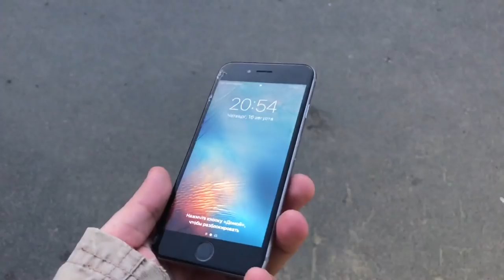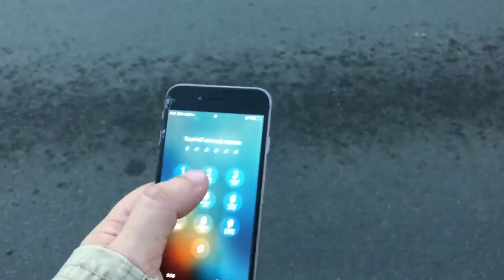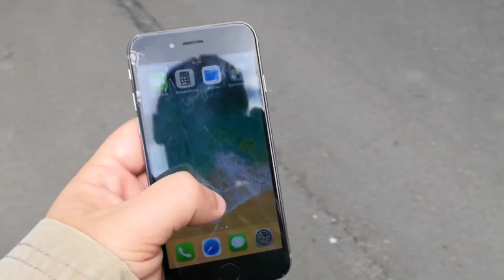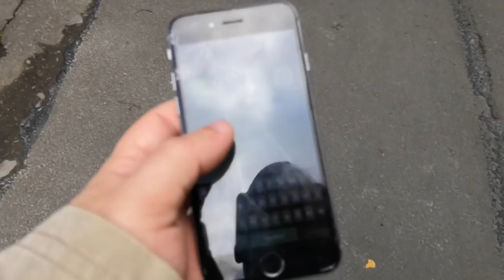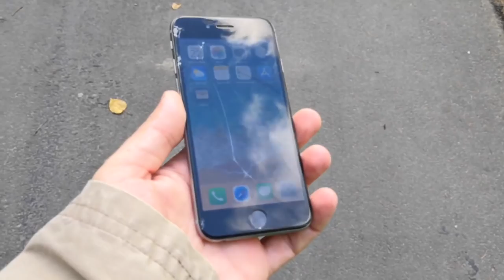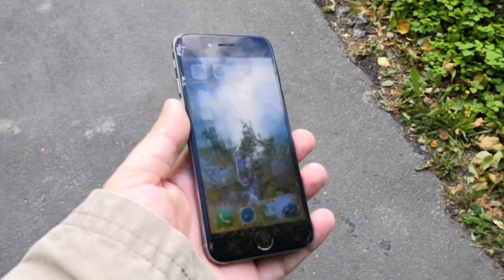Купил iPhone за 2000 рублей и попал в больницу 🤞НУЖНА ваша ПОМОЩЬ!